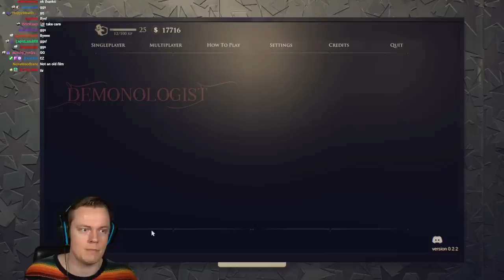Demonologist is 10x Better With Friends - Multiplayer w/ CJ and Psycho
Welcome back to Demonologist! In this video we play together with CJ and Psycho and we talk about what it takes to make a good ghost hunting game. I'd love to hear your opinion! ENJOY!